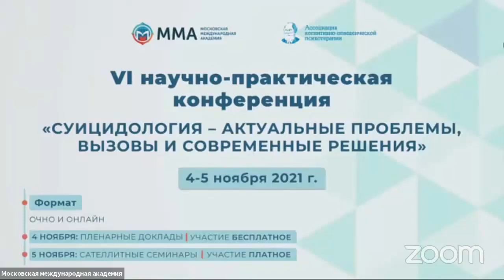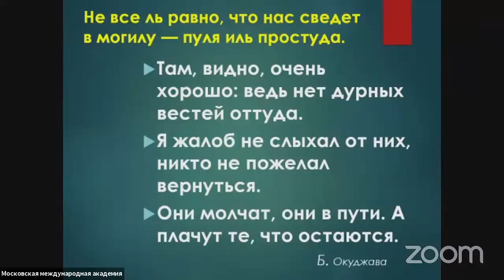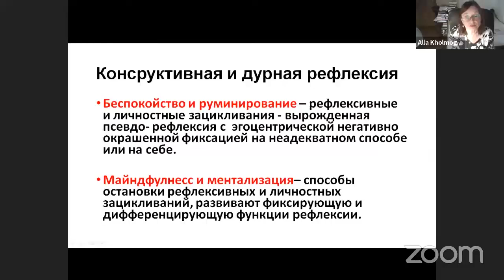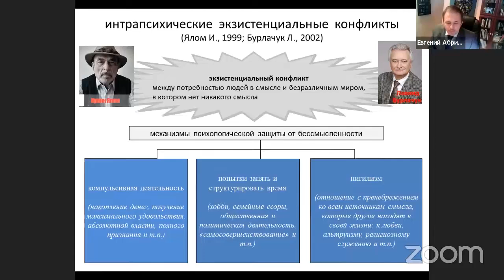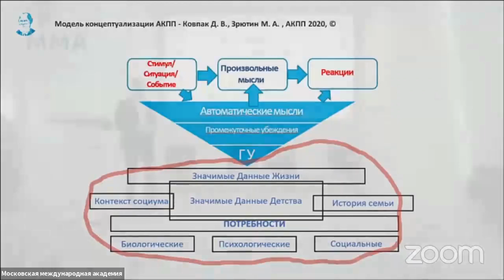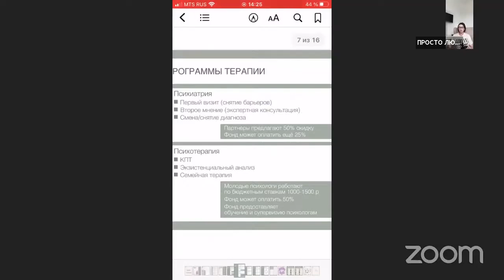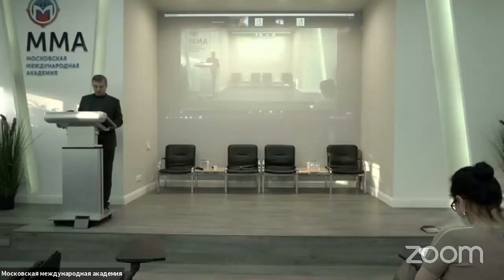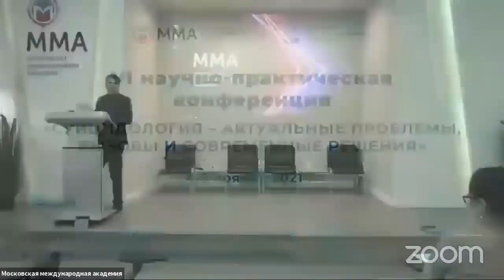VI НАУЧНО-ПРАКТИЧЕСКАЯ КОНФЕРЕНЦИЯ ПО СУИЦИДОЛОГИИ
Представляем вам видеоматериалы VI научно-практической конференции “Суицидология - актуальные проблемы, вызовы и современные решения”, которая состоялась 4-5 ноября 2021 года.

🤝🏻 Программа конференции была подготовлена Ассоциацией Когнитивно-Поведенческой Психотерапии и Московской международной академией в рамках социального проекта “Самоубийству стоп!”, а также мероприятий по подготовке к ежегодному проведению Международного дня людей, переживших самоубийство близкого человека (20 ноября).

На открытии конференции со вступительным словом выступил Ливиу Михайлович Терентий, ректор Московской международной академии, который особо отметил важность представленной на конференции тематики, необходимость диалога между учеными и практиками и высказал желание продолжить совместные научно-практические конференции и в дальнейшем.

📌 Темы докладов VI научно-практической конференции:

✅ “Депрессия, суицидальное поведение и антидепрессивная терапия”, Н.Н. Петрова, д-р мед. наук, профессор, зав. кафедрой психиатрии и наркологии СПбГУ, председатель регионального отделения Российского Общества Психиатров «Бехтеревское психиатрическое общество Санкт-Петербурга».

✅ ”Бремя суицидального поведения”, Е.Б.Любов, д-р мед. наук, профессор, главный научный сотрудник отделения клинической и профилактической суицидологии Московского НИИ психиатрии.

✅ “Руминативное мышление как фактор суицидального поведения”, А.Б. Холмогорова, д-р психол. наук, профессор, декан факультета консультативной и клинической психологии МГППУ, ведущий научный сотрудник НИИ Скорой Помощи им. Н.В. Склифосовского; М.А. Истомин, медицинский психолог НИИ Скорой Помощи им. Н.В. Склифосовского.

✅ “Социальные и интрапсихические проблемы суицида”, Е.Ю. Абриталин, д-р мед. наук, профессор, заведующий кафедрой психотерапии, медицинской психологии и сексологии СЗГМУ им. И.И. Мечникова, профессор кафедры неврологии и психиатрии ИМО НМИЦ им. В.А. Алмазова.

✅ “Специфика Когнитивно-Поведенческой Терапии суицидального поведения”, Д.В. Ковпак, канд. мед. наук, доцент кафедры СЗГМУ им. И.И. Мечникова, президент Ассоциации Когнитивно-Поведенческой Психотерапии (АКПП), вице-президент Российской Психотерапевтической Ассоциации, член правления Исполнительного совета Международной Ассоциации Когнитивно-Поведенческой Терапии, член Международного Консультативного Комитета Института Бека.

✅ “От фрустрированных потребностей до суицида: нюансы в построении концептуализации”, М.А.Зрютин, медицинский психолог, руководитель Ассоциации АКПП - Самарское отделение.

✅ “Комплексная психосоциальная помощь людям с психическими расстройствами - опыт проекта Псипросвет”, М.А. Рис, учредитель благотворительного фонда «Просто люди», юрист, арт-терапевт.

✅ “Волонтерские возможности для тех, у кого близкий человек покончил с собой”, Л.Л. Алавердова, волонтер Американского фонда превенции самоубийств, Нью-Йорк, США.

✅ “Работа с родственниками, пережившими суицидальные попытки близких (работа с семьей, сталкивающейся с суицидальными попытками детей и подростков)”, Д.В. Довбыш, старший преподаватель ФГАОУ ВО Первый МГМУ им. И.М. Сеченова.